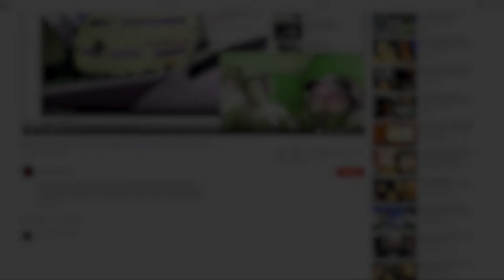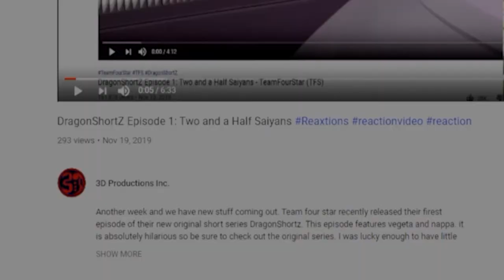Mob Psycho 100 Ep. 4 | Reaxtions Axel Grave | Reaction Video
Mob is tricked by his schools officials group of delinquents and may end up meeting his first challenge ever.